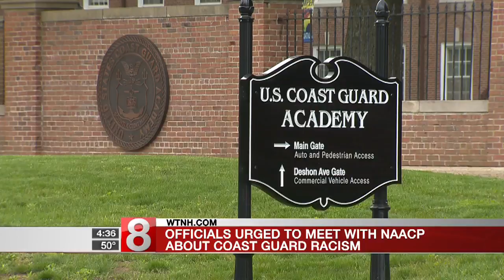Officials urged to meet with NAACP about Coast Guard Academy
A Mississippi congressman is urging his Connecticut colleagues to meet with NAACP members to discuss concerns about racial discrimination at the Coast Guard Academy.